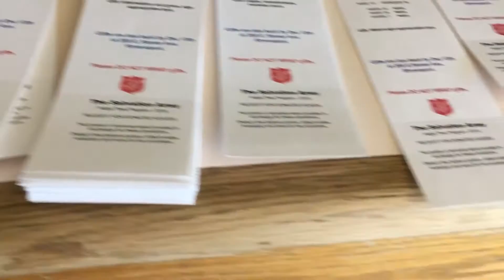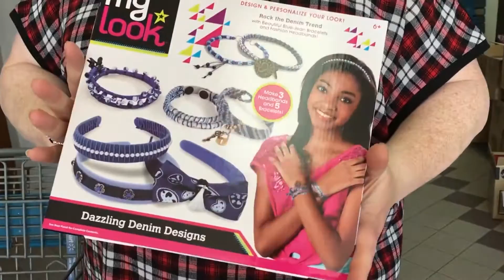The Lynn Vance Show 95 / Lynn the Elf